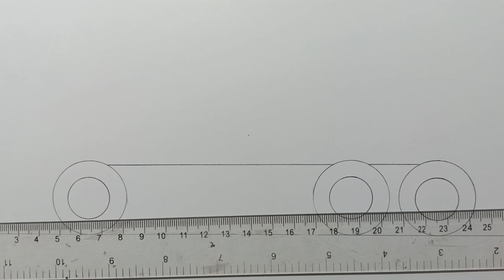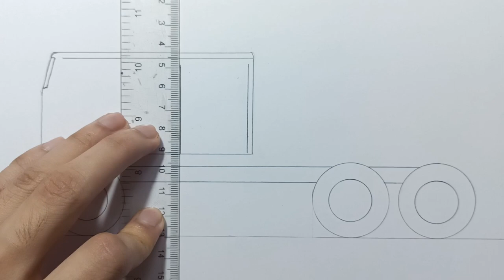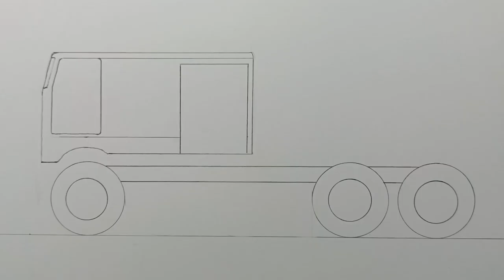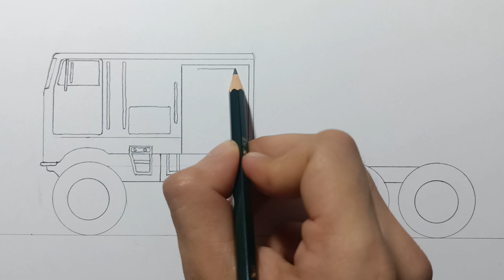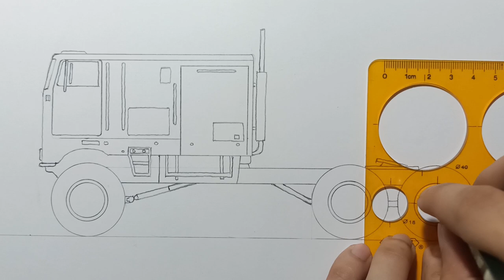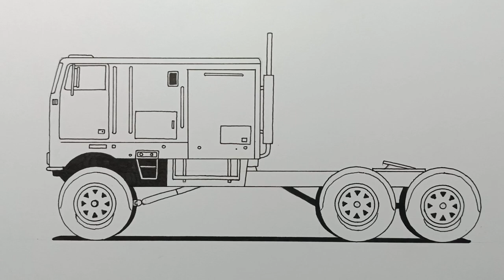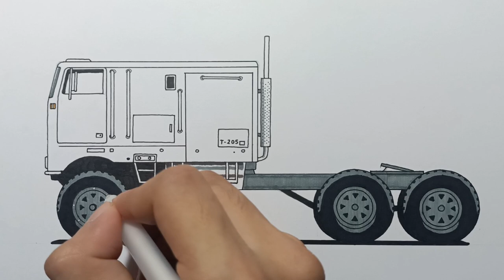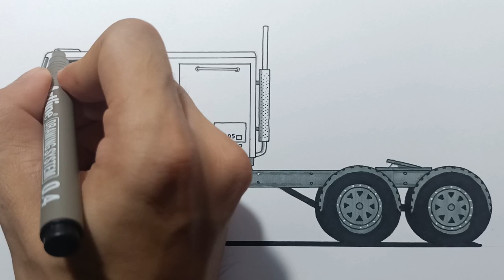How to Draw a 6x6 Truck Step by Step